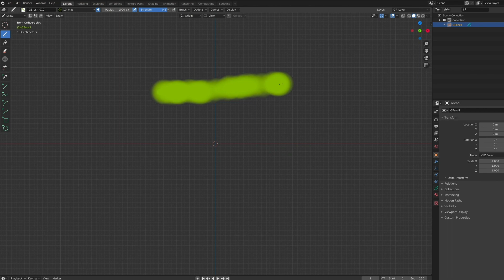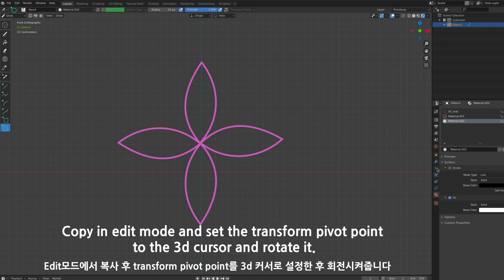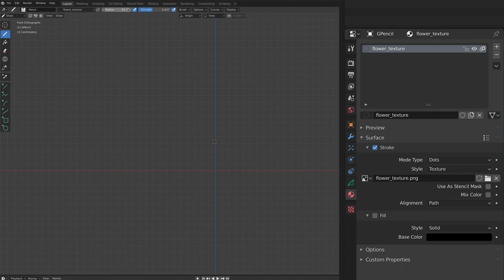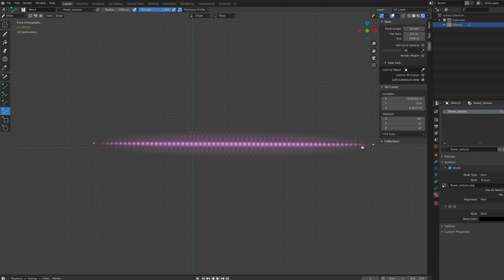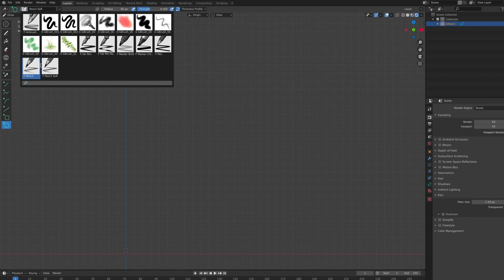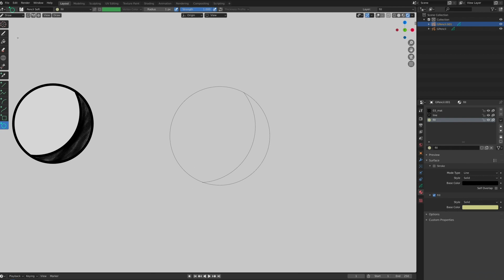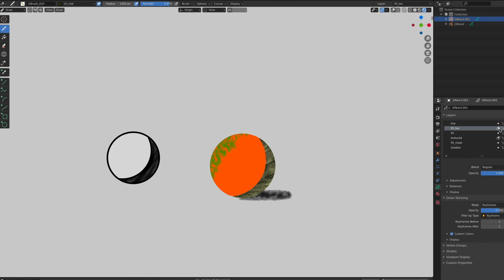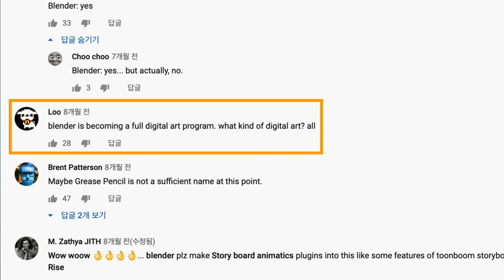Grease Pencil Using Textured Brushes (Blender)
This video demonstrates how to use textured brushes and create custom brushes.

This is where I can download the blender build I used.

블렌더 그리스펜슬의 텍스쳐 브러쉬 활용법과 커스텀 텍스쳐 브러쉬를 만드는 방법에 관한 영상입니다.

감사합니다.